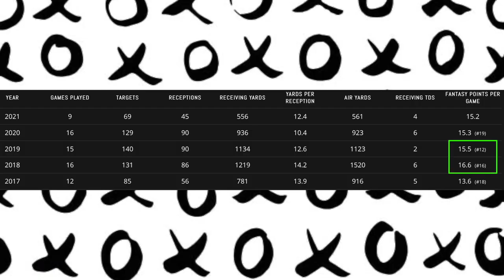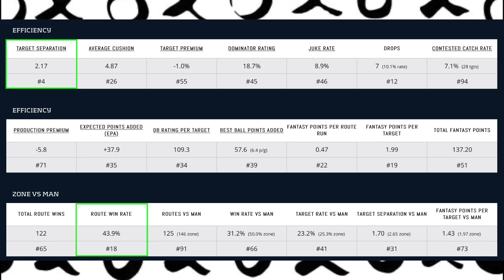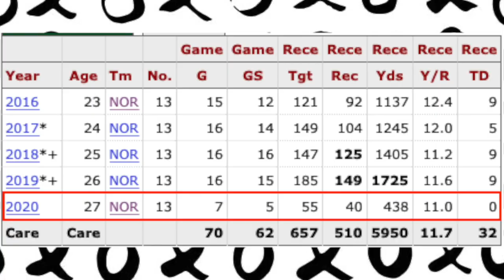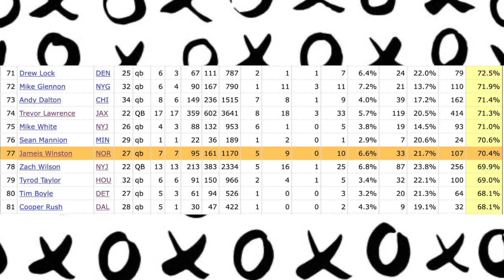I Don't Care How Old These 2 Wide Receivers Are... I Want Them In Dynasty | 2022 Fantasy Football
As I get older I've begun to respect the hyper-productive, aged talent that is buried in the NFL.

So this week I called out (2) of my continued favorite 2022 fantasy football wide receiver names that I expect to continue to producer regardless of those around them.

Call me crazy, but Robert Woods of the Tennessee Titans and Michael Thomas of the New Orleans Saints remain to of the most proven talents over the past 3-4 seasons and in 2022 I'm not sure that train is slowing down.

And for that reason both of these players are dynasty trader targets and potential sleepers in 2022 with the help of Treylon Burks and Chris Olave to shield them from the eyes of dynasty gamers.

Come find out why...

BIG ANNOUNCEMENT: After a long wait I am preparing to officially launch my very own dynasty rankings — come sign up today and get email updates as we prepare for launch as well as a free entry into our free gift giveaway.

DYNASTY DISCORD GROUP: come join my FREE public discord group and begin chatting Dynasty fantasy football with over 700+ members today.

PREMIUM CONTENT: If you want more content from myself as well as rookie profiles and other dynasty work please check me out

CREDITS COURTESY OF:
Intro Beat by: @GoodWill85 (IG)